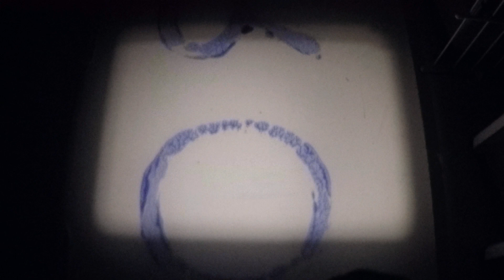1959 Kids and garden and Wasa beach